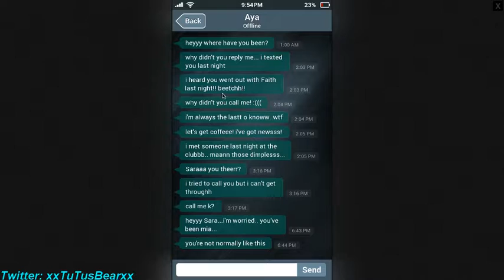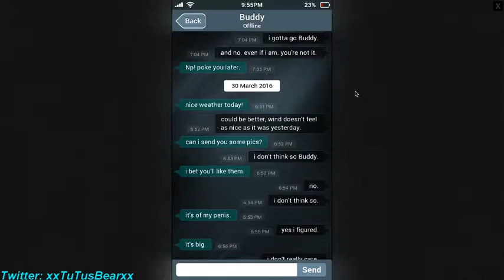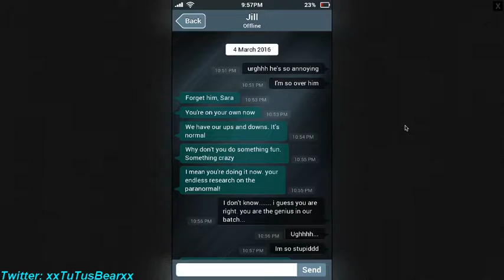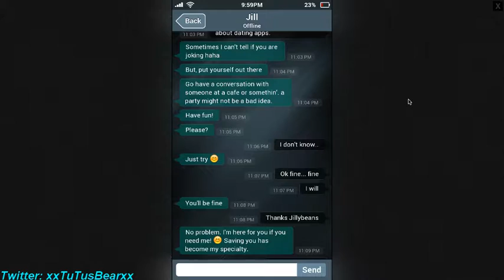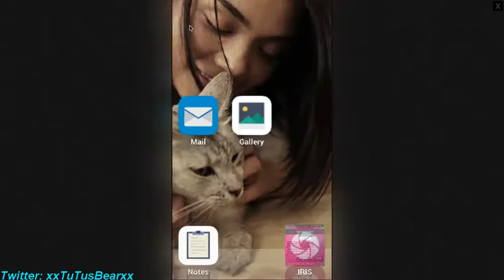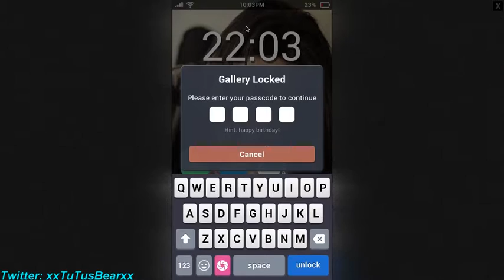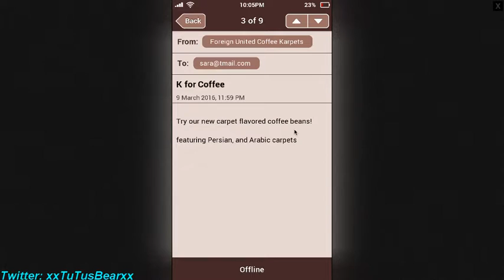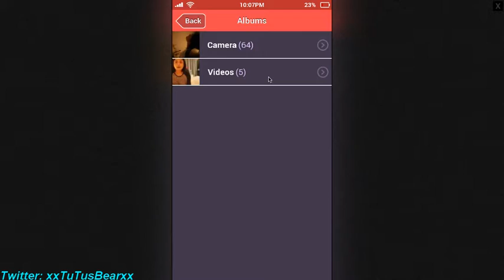Let's Do this: Sara Is Missing: Short Stream (Part 3)